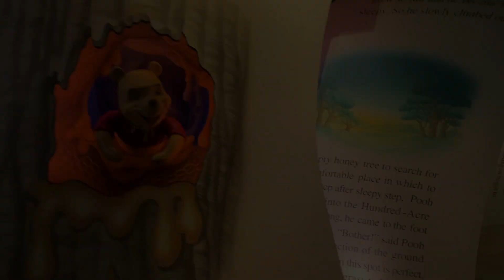Heffalumps & Woozles -The Many Adventures of Winnie the Pooh POV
Heffalumps & Woozles section from The Many Adventures of Winnie the Pooh ride in Magic Kingdom, Walt Disney World